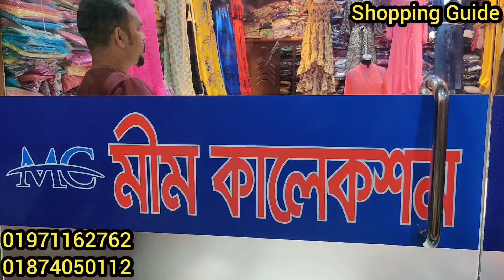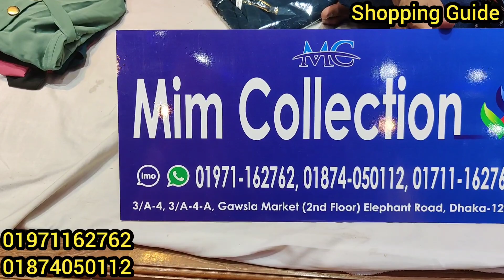হিজাবি লং পার্টি ওয়ানপিস গাউন/টপস | western long party gown/onepiece/Tops | কমদামে পার্টি গাউন